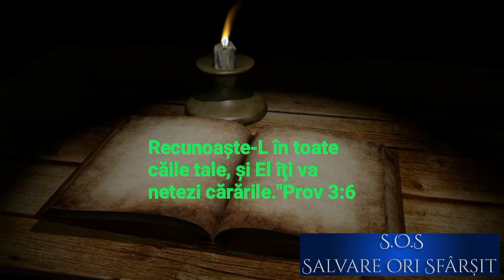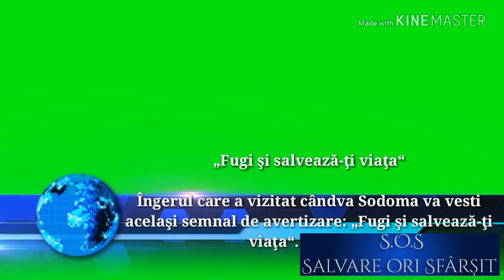12 Ianuarie - Oricine înseamnă ...eu...(audio)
Devoțional
Înalta noastră chemare E.G.W (carte audio)